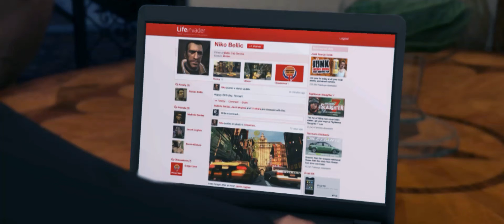Jimmy was right - GTA V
Filmed with GTA V Rockstar Editor.